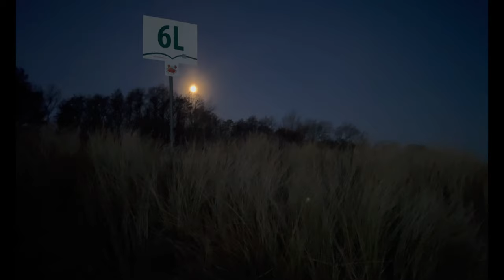3 Tage Ostsee mit dem Van | Tommi flippt aus, Rundgang Erdbeerhof Koserow